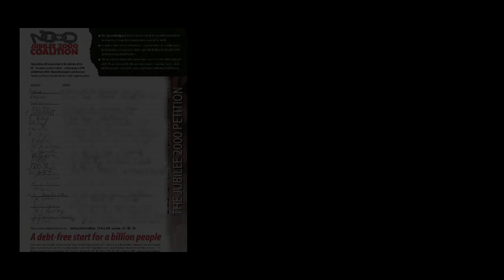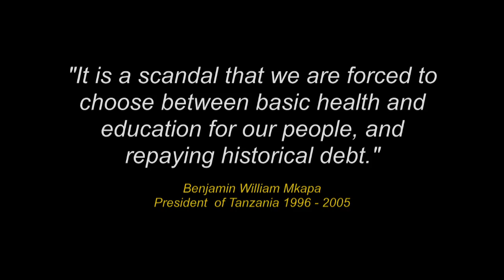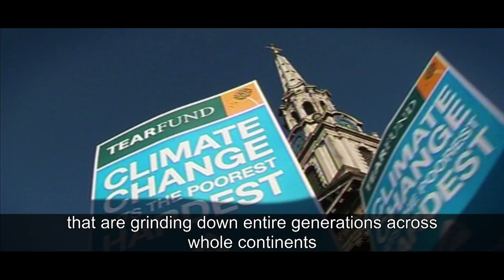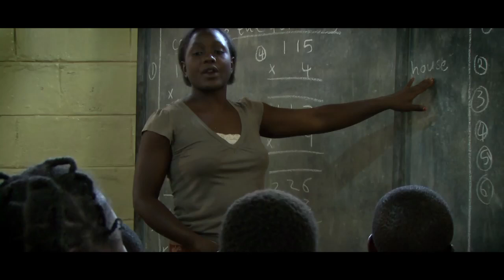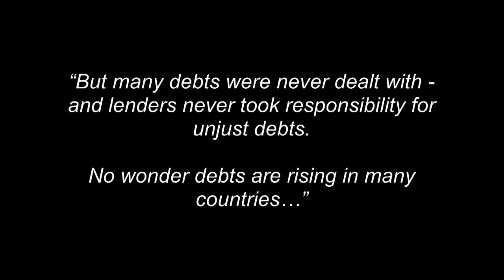Drop the Debt! How campaigning brought a jubilee to Tanzania and Zambia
Debt campaigner David Golding visits Elinata Kasanga, whose story inspired him to get involved in the Jubilee 2000 campaign, to see the impacts of debt cancellation in Zambia.